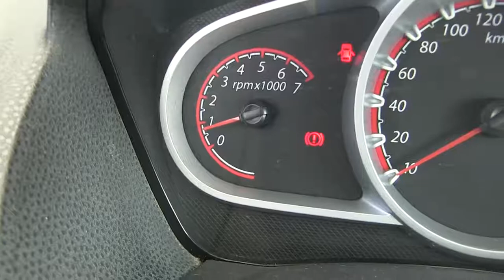Ford / Ikon / 2015/ c143444